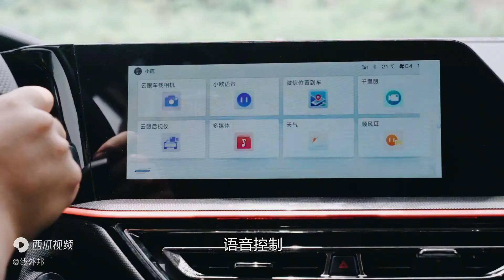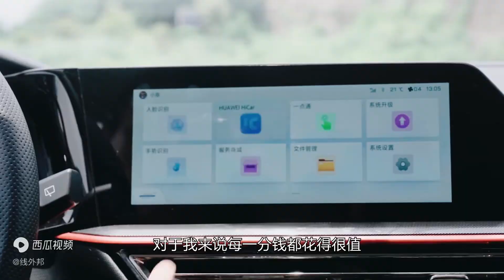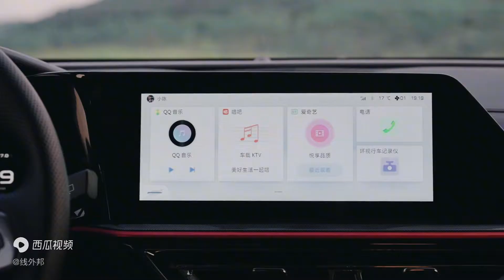长安欧尚X5魔改系列：移动KTV 赢得女神欢心